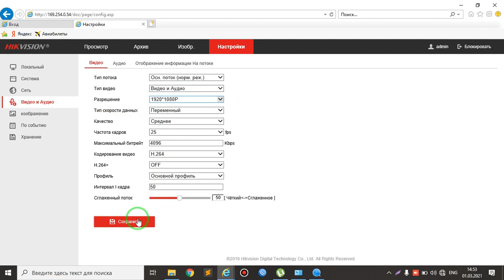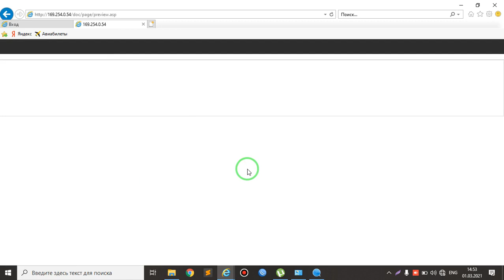Отключить PIR тревога камера HIKVISION DS-2CD2421G0-I. By Komil_Obitov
Подключаем, активируем, настраиваем IP-камеру Hikvision DS-2CD2421G0-I (подходит для других моделей).